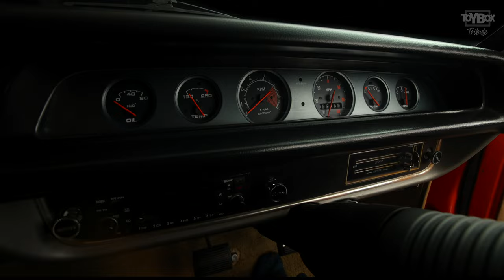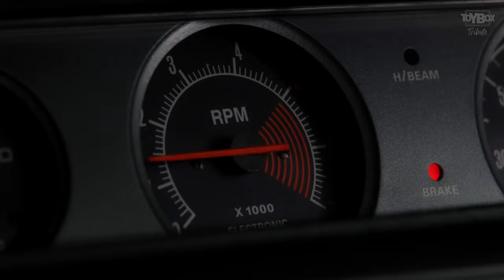Chrysler Valiant Charger RT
This Chrysler Valiant Charger RT was captured in 8K
We recommend you watch this video on a Hi Res calibrated monitor or 4K TV.

The Valiant Charger R/T: Presented here is this breathtaking 1972 Chrysler Valiant Charger R/T E49 tribute. A car that kept both Holden and Ford in check throughout the Australian production car racing scene in the early 70's. This beautiful car in factory Hemi Orange paintwork now comprises the most powerful Hemi Six Pack 4.3 litre 265 cu (HP spec) engine punching out 302 bhp. With a curb weight of just 1375kg, a shortened wheelbase and remarkable torque its popularity meant demand quickly outstripped supply. Uniquely designed Triple Weber side-draught carburettors and a strong Borg Warner 4spd manual add to the final evolution of this famous and highly desirable vehicle.

Toybox is a virtual coffee table book showcasing the beauty of cars and bikes in video, presented as our version of Automotive Cinema.

TOYBOX LEGEND:

Toybox Classic -        Original that may have had some restoration
Toybox Moto -            Motorcycle
Toybox Tribute -         Passionate tribute to a famous vehicle or design
Toybox Motorsport -  Race-car
Toybox Modified -      Modified and or modernised classics
Toybox Original -        As it left the factory

Do you have a Toybox car?
Make sure the Image file is below 2 megabytes
We will get back to you.

We combine a passion for everything automotive with high quality photographic art.

Our goal was to build a black studio with a 360 degree turntable. A vehicle is introduced to this dark space and then we curate our lighting in a way that allows seamless rotation.   The end result is a dark space which contrasts the subject in a unique way allowing us to see the beauty of each vehicle.

Beautifully lit in a studio that absorbs all other light.

Toybox is not just about new showroom cars, it's all vehicles, motorbikes, new, old,  with life’s patina.

Finally Toybox is as real as the cars we photograph. Our videos and stills are captured live in camera at 8K, not in a computer montage or render,  just old school lighting and photography with a modern twist.